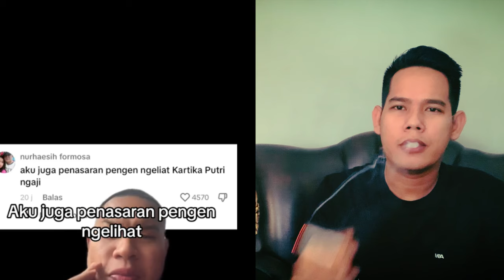MAKIN PARAH!! PENDUKUNG ANIES BAWA BAWA AGAMA DAN MALAIKAT JIBRIL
MAKIN PARAH!! PENDUKUNG ANIES BAWA BAWA AGAMA DAN MALAIKAT JIBRIL, politisisasi agama mulai ramai digaungkan oleh para pendukung anies-muhaimin